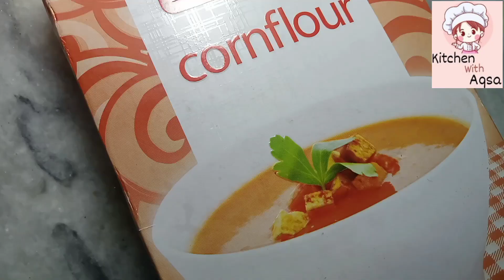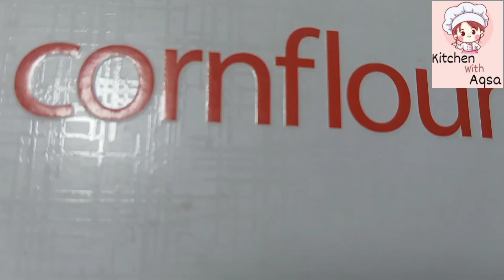Soup|kitchen with Aqsa|سوپ بنانے کا طریقہ|how to make soup